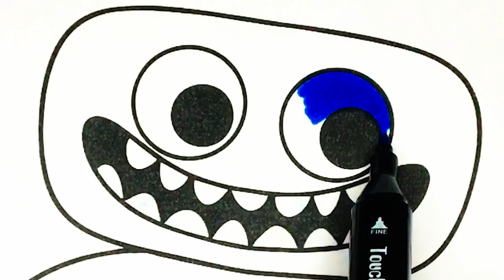JUMBO Josh Giant Green Coloring / Garten of BanBan Color Big Monster / NEW NCS Release music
Hi my friends! Today i will show you JUMBO Josh Giant Green Coloring / Garten of BanBan Color Big Monster / NEW NCS Release music. Happy viewing!

Check this video next:
Garten Of Banban 3 COOL Coloring Pages / Color paining Markers Banban 3 characters / NEW NCS Release